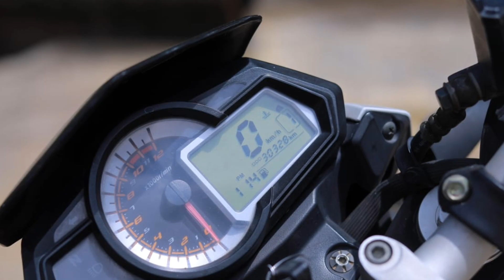benelli tnt 250cc 2016 model for sale in Coimbatore | a2zinfotamil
Contact detail :
LOCATION : COIMBATORE

Bike Detail :
Model : BENELLI TNT 250 CC
No of owner : FIRST
TN 39 COIMBATORE SOUTH  RTO
YEAR -2016
All papers current
insurance expired
km driven : 30500 km

good Engine Condition
Tyres is in good condition

Used Bikes Market in Tamilnadu - Best Used Bikes in Chennai - Cheap & Best Used Bike Market in Erode - Second Hand Bikes Market in Tamilnadu - Second Hand Bikes Market.